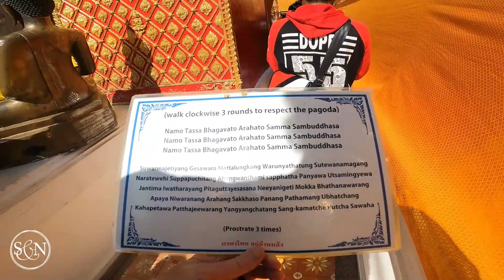Unbelievable View of 1000s of Sky Lanterns in Thailand!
If you're looking for an adrenalin-pumping activity to do in Chiang Mai Thailand, then this lantern festival is definitely the place to visit! Watching the lanterns fill the night sky is a fun and unique way to see the city from a different perspective, and it's definitely worth the trip!